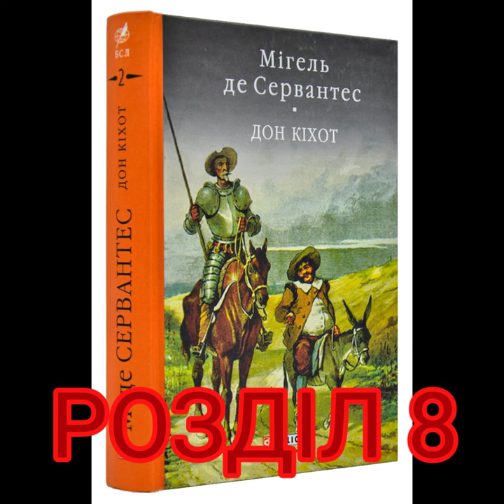"Дон Кіхот"//Розділ 8//Шкільна програма 8 клас//Світова література//Волощук